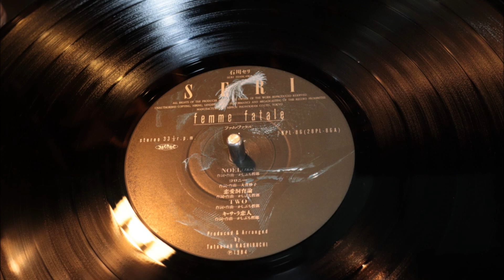石川 セリ ／ 恋愛飼育論 （vinyl １９８４ 日本 フォノグラム）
Cartridge　　　　　　　　　　　　　　Audio-Technica 　ＡＴ－３３Ｒ
ＡＤ　TurnTable　　　　　　　　　　　Nottingham　Interspace
ＭＣ　ＨＥＡＤ　ＡＭＰ　　　　　　　ＦＩＤＥＬＩＸ　　ＬＩＲＩＣＯ
ＰＨＯＮＯ　ＥＱＵＡＬＩＺＥＲ　　　ＭＡＳＴＥＲＳ　ＰＨ－９００ＢＬ
ＰＣＭ　ＲＥＣＯＲＤＥＲ　　　　　　ＴＡＳＣＡＭ　ＤＲ－１００ｍｋⅡ